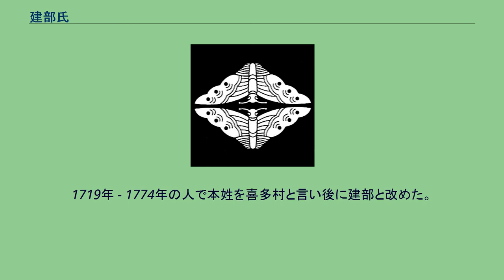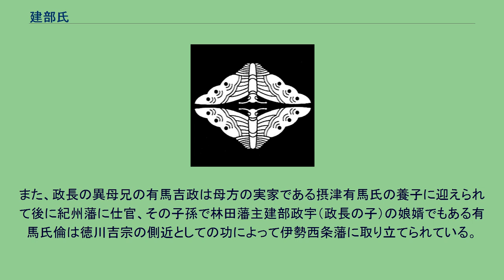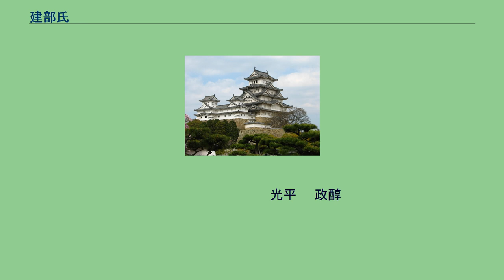建部氏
建部氏（たけべうじ）は、「建部」を氏の名とする氏族。
著名な建部氏としては、日本の古代氏族の一つである建部氏がある。
日本武尊の名代部（ヤマトタケルノミコトを奉斎する軍事的部民）で、倭建尊から建部を正字とする。
『日本書紀』の景行天皇40年是歳条 や『出雲国風土記』出雲郷条 に天皇の勅によって定められた旨の記述がある。
古代大和朝廷から各地に配置された屯田兵のような軍事集団であったとされる。
壬申の乱（672年）では反乱者であった大海人皇子に敗れることとなったが、当初は正規軍であったはずの 大友皇子の側で戦闘に加わったと伝えられている。
違う作りの武部氏や竹部氏、字の通う武氏、武内氏なども同じ流れをくむらしいが、もっと明瞭な名高い一族は建部姓で名字が禰寝氏を名乗る一族であろう。
ちなみにこの禰寝氏（根占氏）庶流の一つに武氏がある。
武家（家族）参照。
また、 近世大名となった近江の建部氏は佐々木氏の一門であるというが、 上記の古代建部氏との関連も指摘されており、その一族であった可能性もある。
『続日本紀』の神護景雲2年（768年：鑑真入滅から5年目、東大寺大仏殿竣工から10年目、大仏造立からは23年目に当たる年）に全国から9人、その内信濃国からは水内郡の刑部千麻呂（友情）と倉橋部広人（税の肩代わり）、伊那郡の他田舎人千世売（節婦）、更級郡の「建部大垣」の4人が朝廷から褒美を受けた記述がある。
この内の建部大垣は、褒賞の理由について「人となり恭順、親に孝あり」とある。
この180年後の『大和物語』（950年)に信濃国更級郡にある姨捨山の棄老伝説が紹介されることとなった。 この建部大垣褒賞の噂話に、物知り（あるいは僧か）が古代インドの仏典「雑宝蔵経」の棄老を戒める説話を付け加えて伝承が各所に広まり、定着して行ったものと考えられる。
これ以降、姨捨伝説は『更級日記』（1059年）や『今昔物語集』（1150年）、謡曲「姨捨」1368年）、『更級紀行』（1688年）、『楢山節考』（1956年）など文学の世界にたびたび取り上げられてきた。
だが、そこにおいては親孝行による受賞の事実よりも、話の尾ひれであったはずの棄老についてのイメージの方が強調されてしまったようである。
大垣は信濃国更級郡の人とまでは記述にあるが、その住地については千曲市八幡（旧・更級郡八幡村武水別神社周辺）と長野市信州新町竹房（旧・更級郡竹房村武富佐神社周辺）であるとする二説があって詳らかではない。
しかし後者が一応の定説となっている。
そして武冨佐神社は建部大垣の古墳の上に建てられているのだとも伝えられていた。
近年の発掘調査では現在は社殿の北側に位置している古墳の築造時期は大垣の時代よりおよそ150年ほど遡るとされて伝説は否定された格好である。
この他にも千曲市上山田（旧・更級郡上山田町）波閇科神社周辺を候補地に挙げる説もある。
ここも日本武尊に関連する神社とされる。
9人の受賞者には大垣の他にも孝養を理由とする者はいて武蔵国入間郡の人で矢田部黒麻呂（この人は宝亀3年の受賞で戸の揺を免ず）、対馬嶋上県郡の人で高橋連波自采女（貞婦・孝養）、備後国葦田郡の人で網引公金村、甲斐国八代郡の人で小谷直五百依の名が見られる。
残る1人は石見国美濃郡の人で額田部蘇提売で貞婦・社会貢献などが受賞理由となっており彼女は、その屋敷跡というのが伝えられ高橋連波自采女も墓と言われる所在が知られている。
また網引は地名が示されているが他は推定の域を出ない。
（建部綾足項目参照） 江戸時代の小説家・俳人・歌人・国学者・画家。
1719年 - 1774年の人で本姓を喜多村と言い後に建部と改めた。
名は久域のちに綾足、号を涼袋・寒葉斎・吸露庵･浅草庵。
弘前藩の家老の次男に生まれたが20歳の頃に兄嫁と通じて出奔。
上方で俳諧師となり江戸に出て和歌の片歌を主張し賀茂真淵門に入って国学を学んだ。
のちに絵に才能を示し小説では「西山物語」「由良物語」「本朝水滸伝」を著した。
雅文体を示すと共に江戸読本の基礎をつくった。
（建部賢弘項目参照） 江戸時代の数学者（1664年 - 1739年）。
幼時に兄賢明とともに関孝和について数学を学んだ。
将軍吉宗に仕えて信任厚く暦術の顧問とされた。
また「享保日本総図」の作成を主催した。
関孝和・賢明とはかって「大成算経」をつくったが彼の数学上の成果のほとんどがこの中に含まれる。
なおその著「綴術算経」は和...